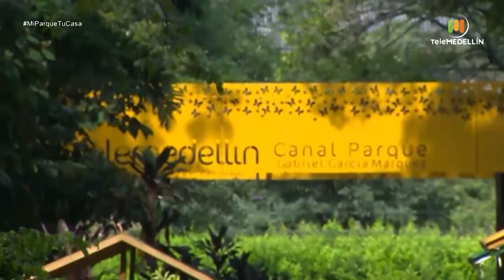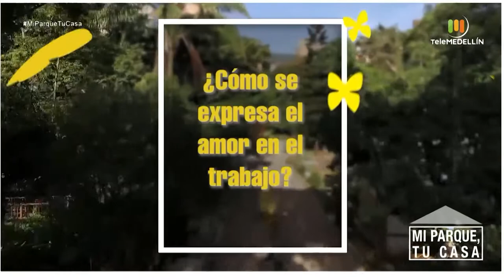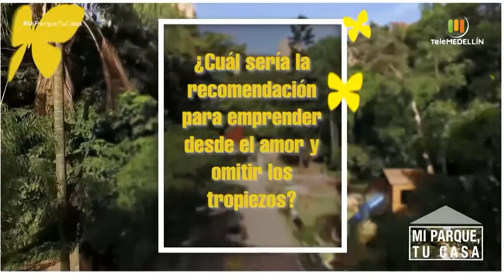SALUD Y ENFERMEDAD PERIODONTAL [Mi parque, tu casa] Telemedellín